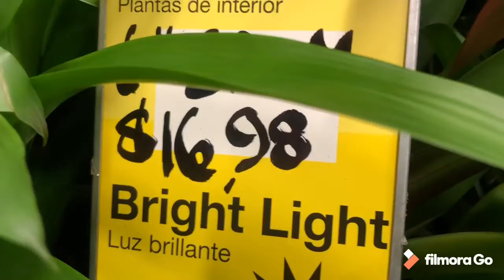V#367 PLANTAS CASERAS .House Plants Tour